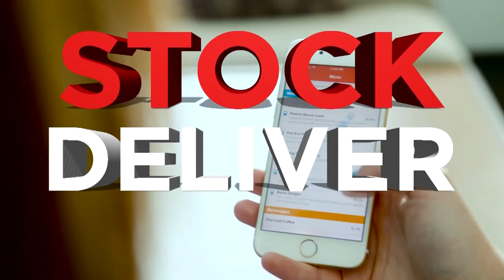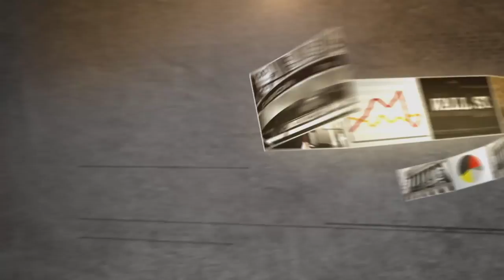GrubHub CEO: Hungry For More | Mad Money | CNBC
Jim Cramer spoke with CEO Matt Maloney about the comoany's role in disrupting the food delivery space, and where it seeks growth moving forward.